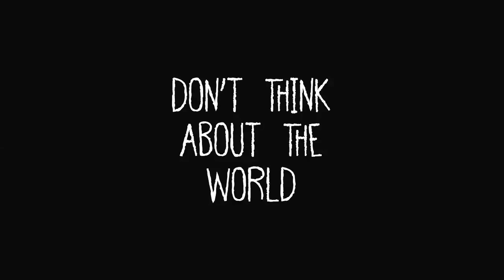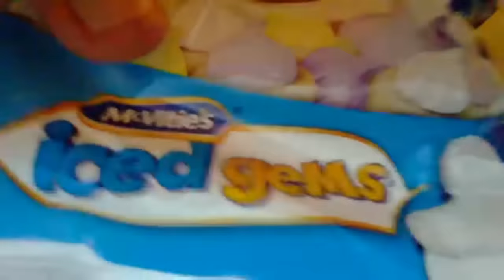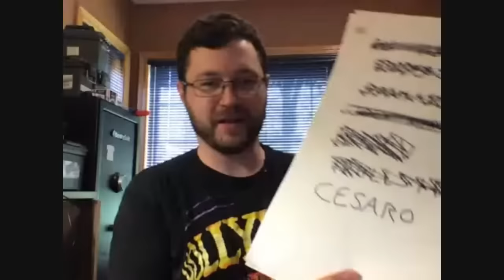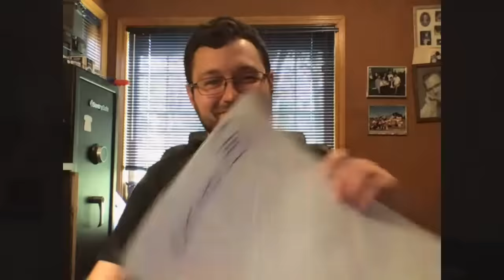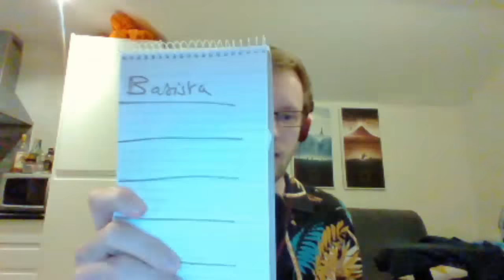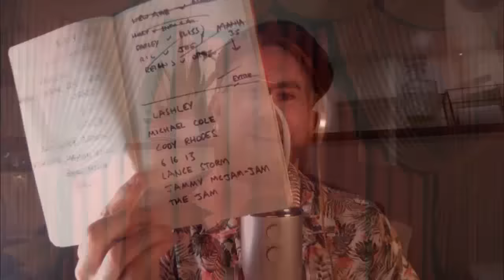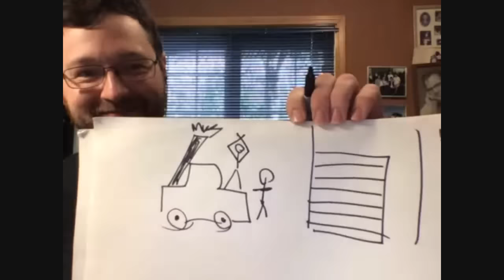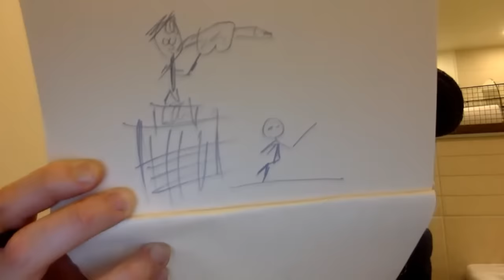QUIZZLEMANIA III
Welcome...to QuizzleMania 3!

This time we're joined by SPECIAL GUEST, Brian Zane from Wrestling With Wregret!